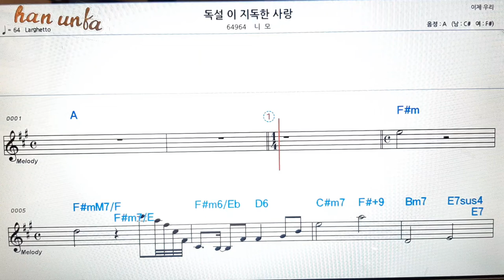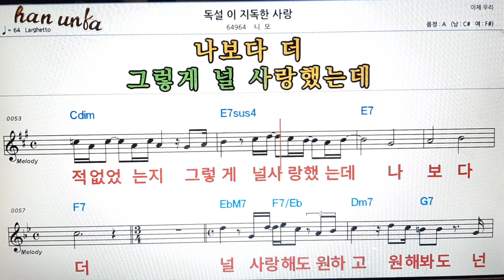독설 이 지독한 사랑/니오👍노래 반주, 코드 악보,가라오케💋Karaoke*Sheet Music*Chord*MR